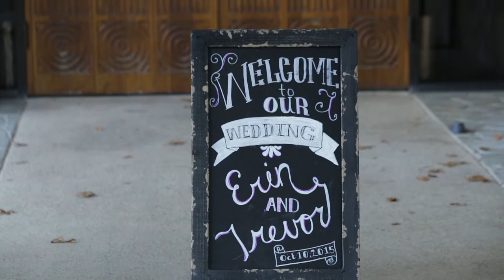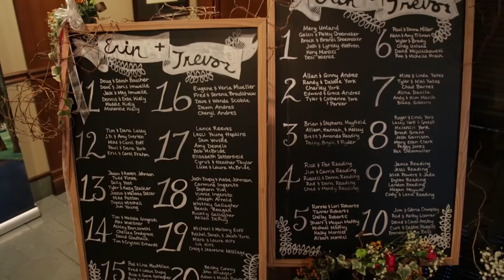- { Trevor & Erin } - ( MARRIED ) -